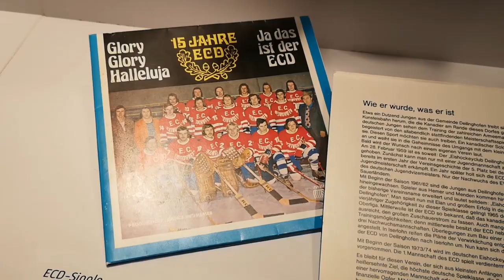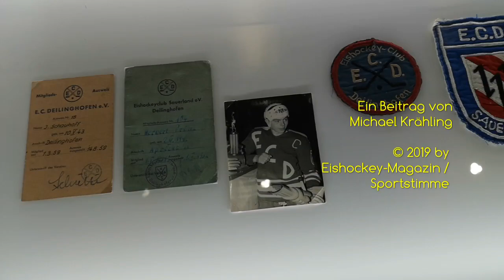Einmalig in Deutschland! Puck - das Eishockeymuseum öffnet seine Pforten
Am Freitag (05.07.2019) wurde das Puck das Eishockeymuseum direkt am Rande des Sauerlandparks in Hemer im Rahmen einer kleinen Feierstunde mit Vertretern aus Politik, Wirtschaft und Sport feierlich eröffnet. Hemers Vizebürgermeister Wolfgang Römer erinnerte in seiner Rede auch an die Anfänge des Eishockey im kleinen beschaulichen Deilinghofen.

Auf rund 110 qm Fläche findet der Besucher eigentlich all das, was Generationen von Aktiven und Fans zusammengetragen haben. Rund 130 Spender haben Trikots, Fotos, Pokale, Fanartikel, Stadionhefte, Bewegtbilder, Tondokumente, Schlittschuhe, Torwartmasken und vieles vieles mehr dem Museum als Geschenk oder Dauerleihgabe zur Verfügung gestellt. Museums-Mitinitiator Rainer Tüttelmann …

In Zukunft wird es immer wieder neue wechselnde themenbezogene Schwerpunkte in der Ausstellung geben. Viele Besucher werden also sicherlich zu „Wiederholungstätern“.  Der Anfang ist gemacht, die Geschichte wird weiter geschrieben und Puck – das Eishockeymuseum hat schon jetzt einen festen Platz darin. Dieses Museum ist eben einmalig in Deutschland.

Besucher die keine Wartezeiten in Kauf nehmen wollen, sollten den "ersten Ansturm" abwarten.